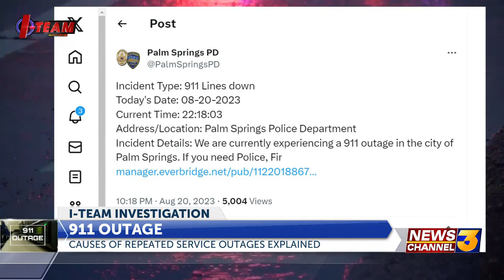Local 911 connection failures concern local emergency operations managers now working to ...